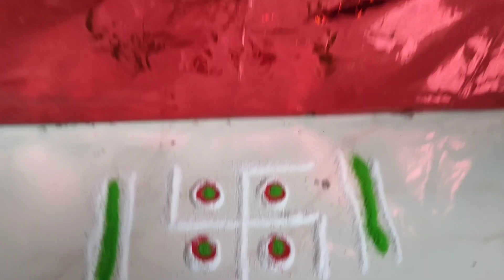बायकांचा प्रॉब्लेम 😂नवरा घरी लवकर आला तरी प्रॉब्लेम 😇आणि घरी यायला उशीर झाला तरी प्रॉब्लेम😅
Hello Friends ,

I Am Jyoti Waghmare
स्वागत आहे तुमचं आपल्या मराठी चॅनल वरती...!

MY EQUIPMENT : 👇
🔭 Tripod 1
🔭 Tripod 2
🔭 Tripod 3
📱 Mobile :-

 MY BEST SUGGESTION :-

करायला अजिबात विसरू नका...!

                           धन्यवाद...🙏